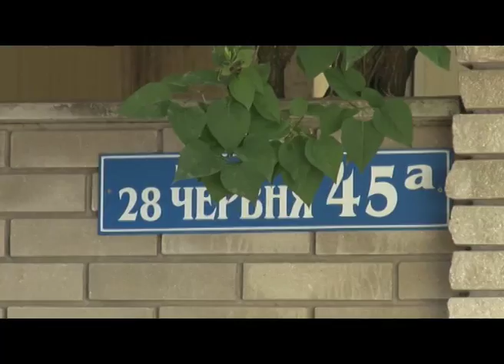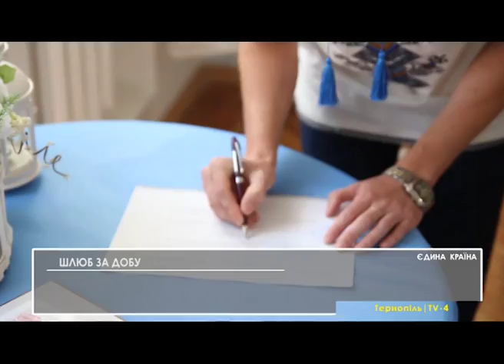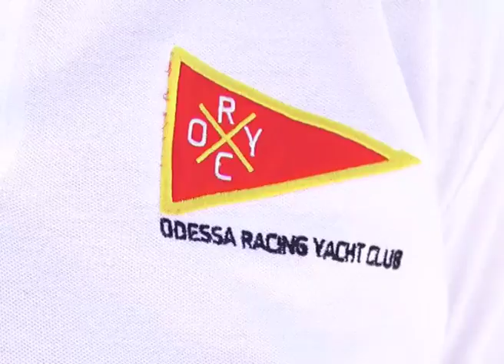Єдина країна, Тернопіль. 08.07.2017